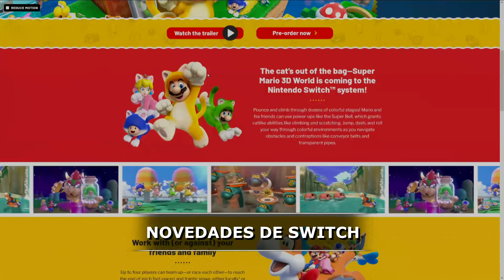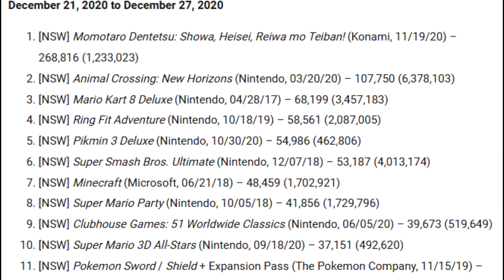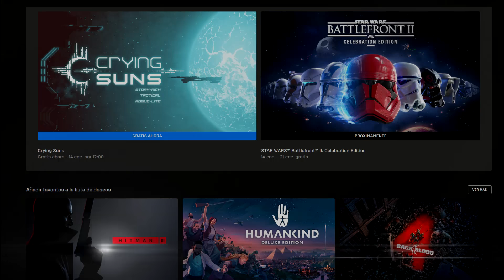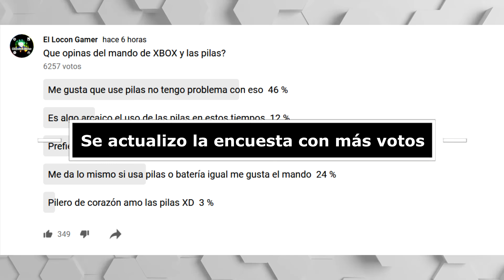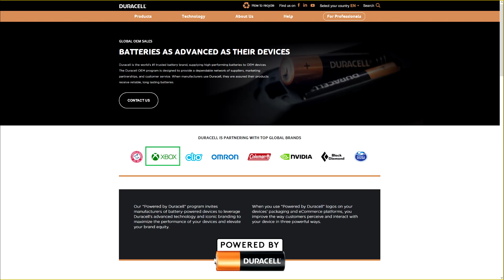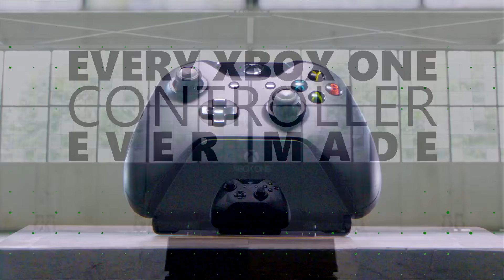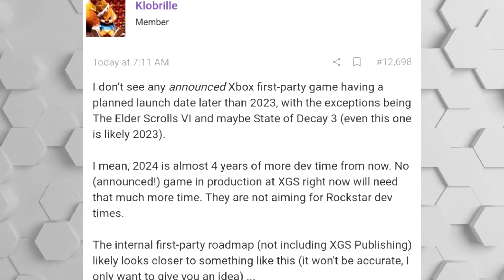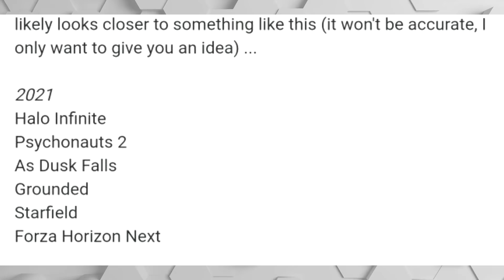XBOX NO USA PILAS POR ACUERDO CON DURACELL |NINTENDO DESAPARECE A SONY DE JAPÓN |2022 EL AÑO DE XBOX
00:00 | Intro
00:27 | Nintendo lanza el sitio web teaser de Super Mario 3D World Switch, alimentando los rumores recientes de New Nintendo Direct
01:24 | Nintendo esta abusando en Japón
03:33 | Switch Pro: Filtran supuestos detalles de la próxima consola de Nintendo
05:23 | Descarga Crying Suns gratis en Epic Games Store; Star Wars Battlefront 2 será el siguiente
06:16 | El director de arte de Dying Light 2 abandona Techland
07:22 | Microsoft también intentó comprar EA, Square Enix y Midway hace 20 años
08:37 | No, Microsoft no está obligado a usar baterías en los controladores de Xbox debido a un acuerdo con Duracell
11:44 | Lista de lanzamiento de Xbox Game Studios hasta el 2024